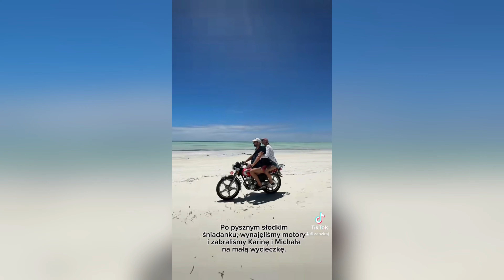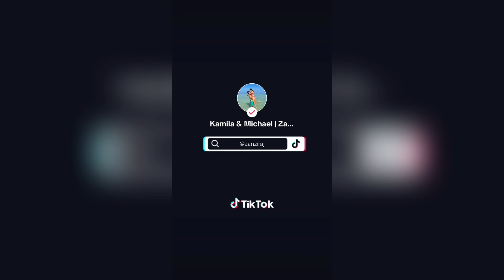Vlog: Moje 29 urodziny 🎂 5 raz na Zanzibarze 🌴 (2024) | ZanziRaj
Dziękujemy, że jesteś! 🤍